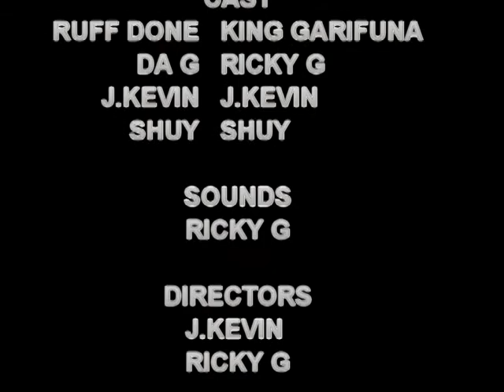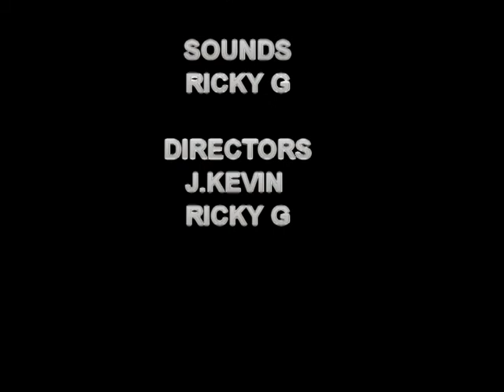Los Shottas part 1 (Valencia Crew Ent)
el numbre de LOS SHOTTA significa "los pistoleros" la cual andan haciendo cual quier clase de trabajos, underground, viviendo la vida de los shottas "pistoleros" en el real ghetto. la movie es hecha por cantantes y amigos de los cantantes, ricky g y j.kevin, la cual son king garifuna conosido como ruff done en la movie y shuy. la movie fue hecha en honduras. y tiene otras partes que vienen en camino. valencia crew esta por todas partes: television, musica, y en las pantallas del internet, nuff respect, "los shottas"